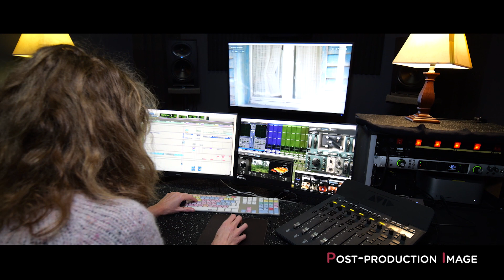ALHAMBRA STUDIOS _ ROCHEFORT _ 2023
Présentation de L'Alhambra Studios à Rochefort [Nouvelle-Aquitaine].
- Studios d'enregistrement
- Studios de post-production image et son
- Studio de bruitage
- Résidence d'artistes
- Live session
- Département vidéo

Réalisation vidéo : Sophie Mestre
Illustration sonore : Cristal Publishing
Compositeur : Tristan Bres

Avec le soutien de la Région Nouvelle-Aquitaine, le FEDER (Europe in My Region / European Commission) et le CNC (Centre national du cinéma et de l'image animée).